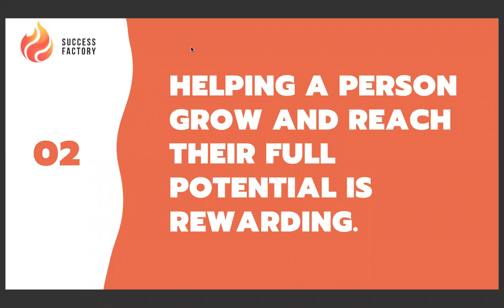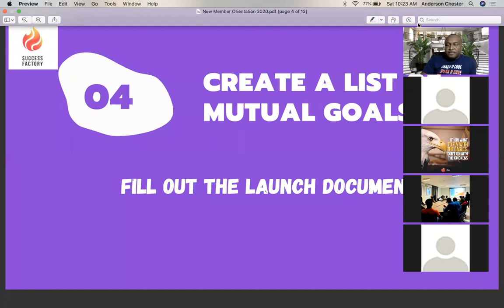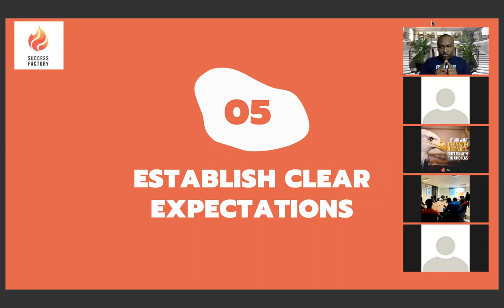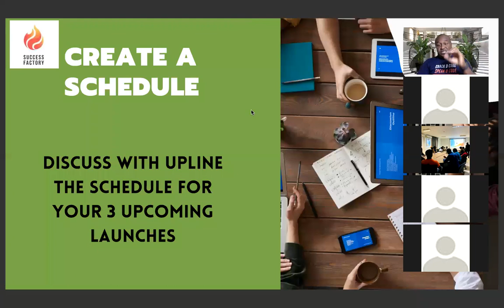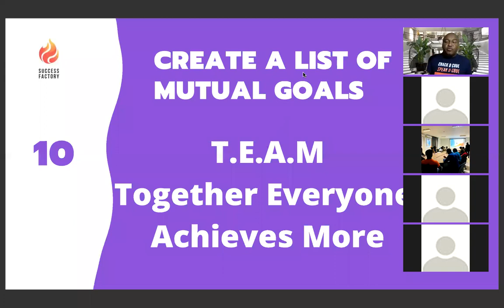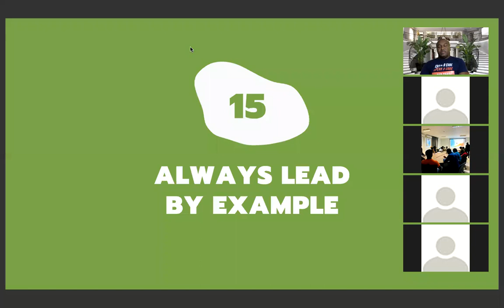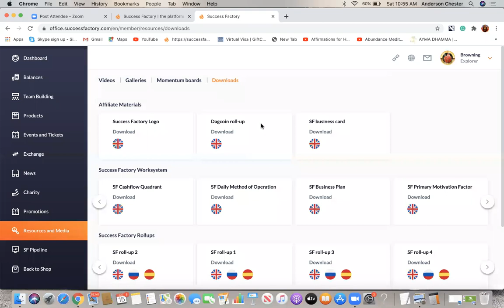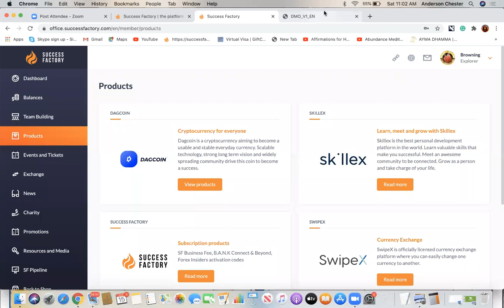New Member Orientation Success Factory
During this training session, we will cover the basics of getting started with the Success Factory Business.

Your First 48 Hours

Power Launching Strategy

Silver in Seven